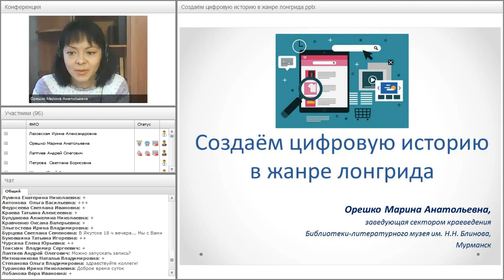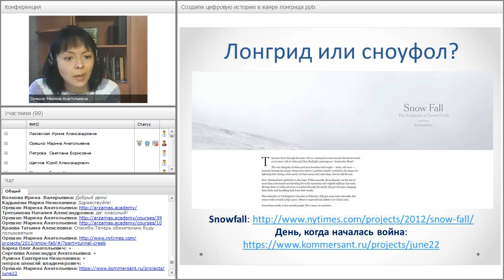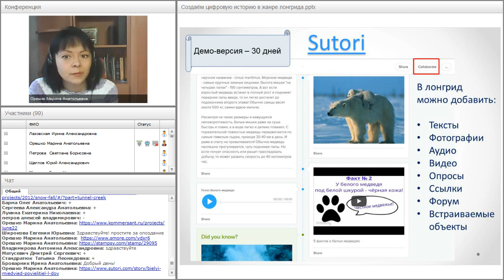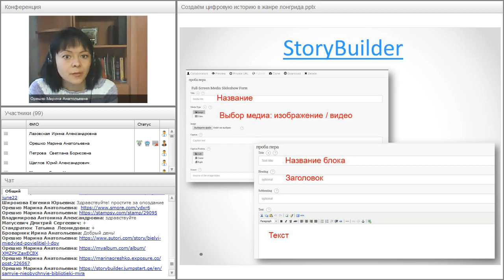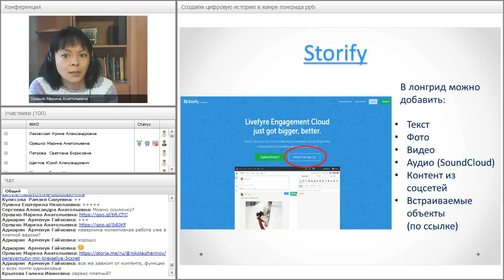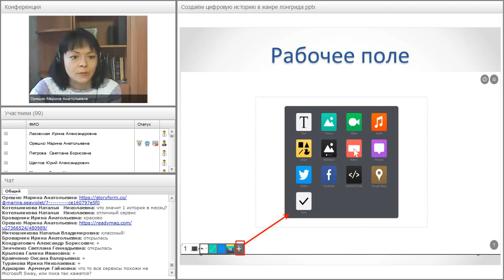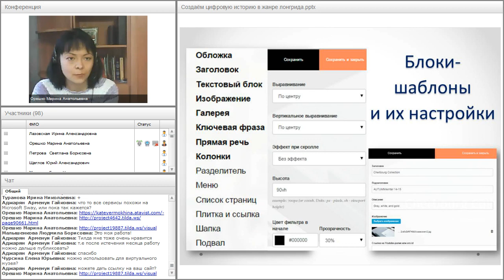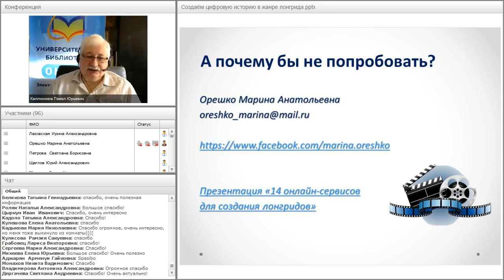Создаём цифровую историю в жанре лонгрида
Вебинар "Создаём цифровую историю в жанре лонгрида" прошёл 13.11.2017 года.

Ведущая вебинара:
Марина Орешко, заведующая сектором литературного краеведения Библиотеки — литературного музея имени Н.Н. Блинова, методист ЦДО «Снейл»